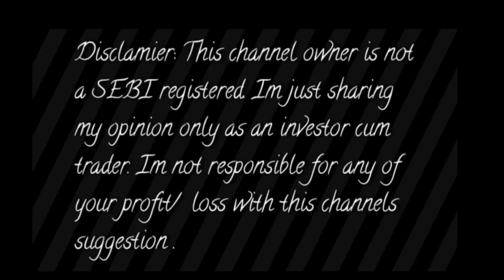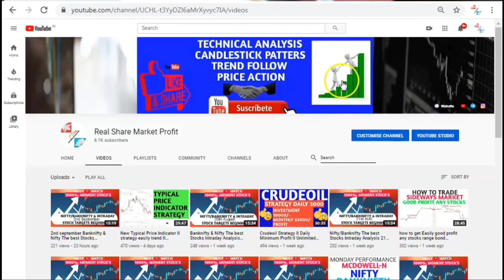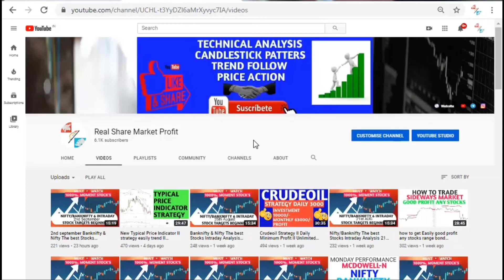Sebi New Rules 2020 Margin three important rules for intraday trading Telugu hindi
Aliceblue
OPEN DEMAT ACCOUNT :-

Zerodha
OPEN DEMAT ACCOUNT:-

Angel broking
OPEN DEMAT ACCOUNT:-

sebi rules 2020 in hindi,
sebi new margin rules 2020,
sebi new rules 2020,
sebi rules from august 2020,
sebi margin rules 2020,
sebi rules,
sebi rules and regulations,
sebi f&o new rules,
new sebi rules 2020,
sebi new rules from aug 2020